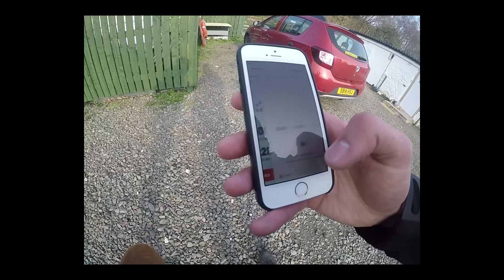West highland way 2019